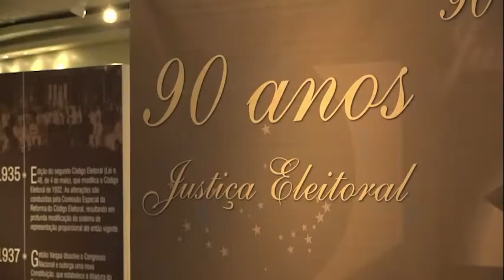Jornal do Parlamento - 15/09/22